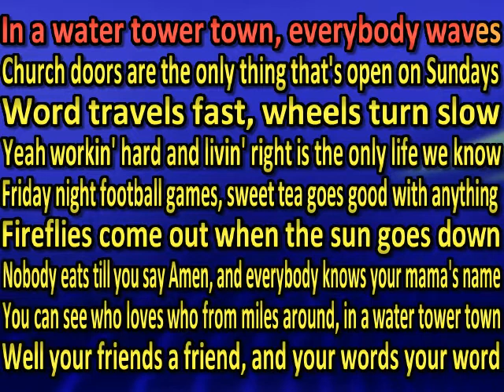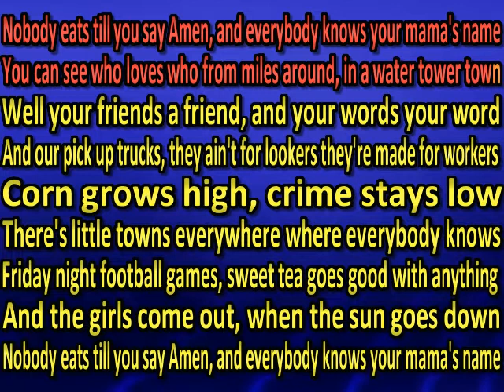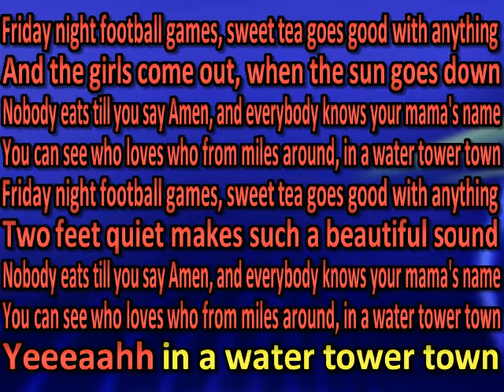scotty mccreery Water Tower Town (karaoke)(by request)